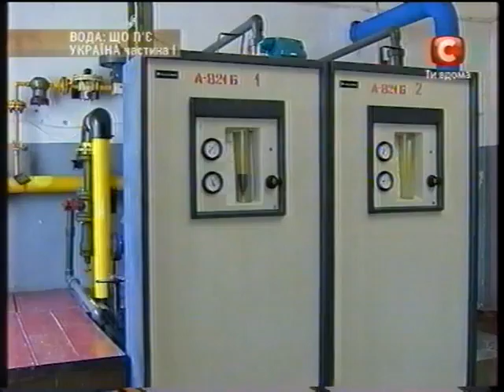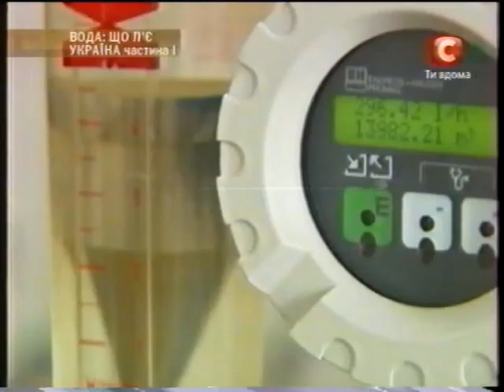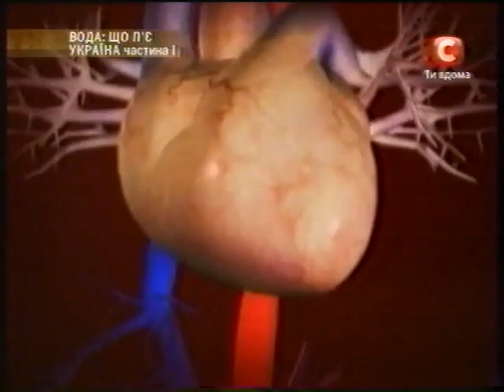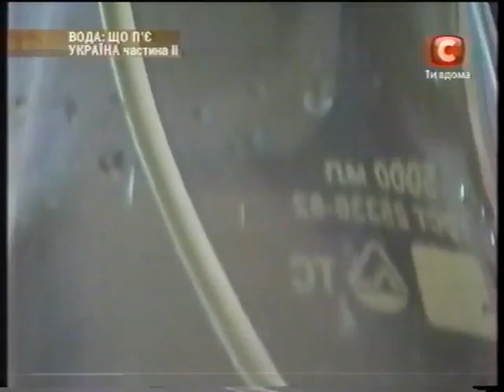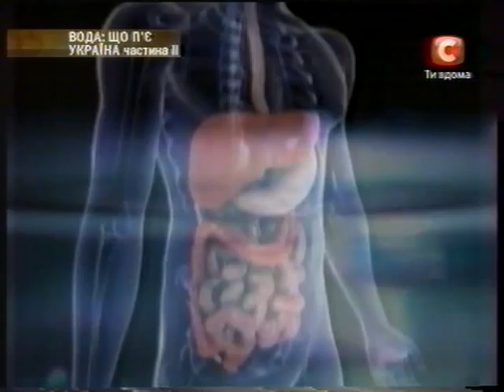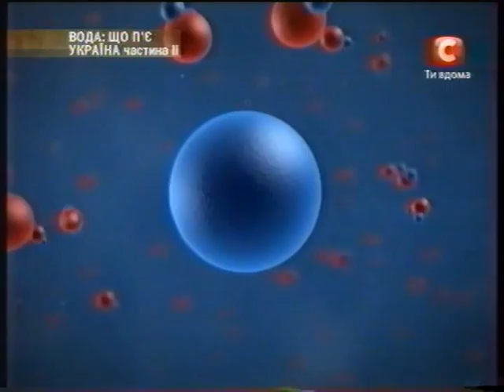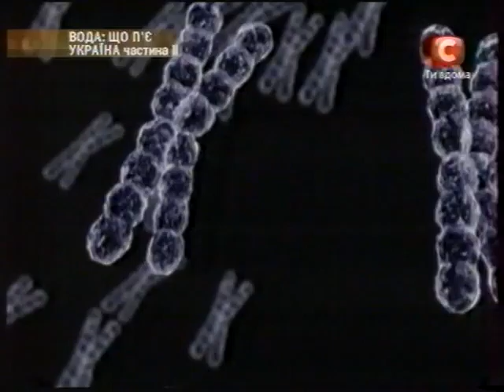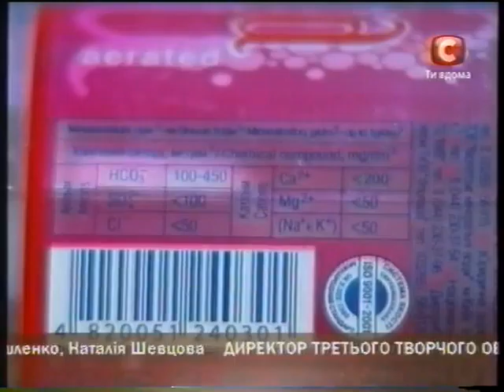Вода Что пьёт Украина